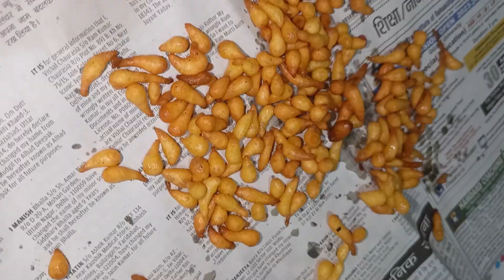Boondi recipe, sweet boondi, பூந்தி, बूंदी @ChennaiFlame (சென்னை சுடர்)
Chennai Flame cooking video Channel telecasts veg and non veg food, snacks, sweets through social networks. Every video covers home style ingredients with complete nutrient flavor.
சென்னை சுடர் சமையல் வீடியோ சேனல், ஆரோக்கியமான உணவுகளை சமூக வலைப்பின்னல்கள் மூலம் ஒளிபரப்புகிறது. ஒவ்வொரு வீடியோவும் வீட்டு பாணியில்ஆரோக்கியமான பொருட்களை உள்ளடக்கியது. சமையல் குறிப்புகளுக்கு குழுசேரவும்.
Channel Name     :  Chennai Flame